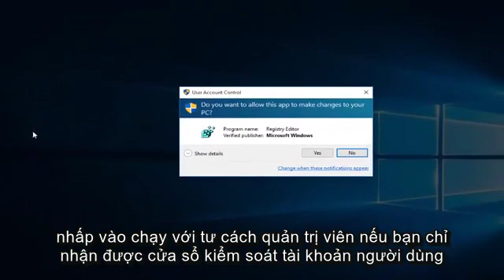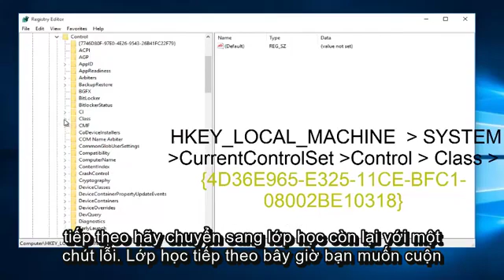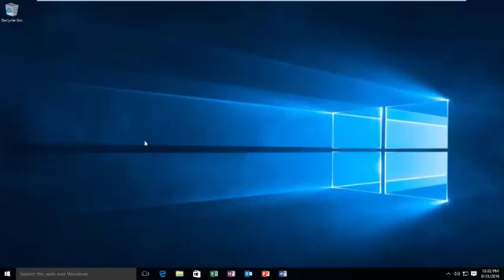CD / DVD không thể đọc hoặc ghi trong Windows 7/8/10 Khắc phục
Cách khắc phục tình trạng CD / DVD ROM không đọc được CD / DVD. Một bước đơn giản liên quan đến trình chỉnh sửa sổ đăng ký. không phiền phức và rất nhanh chóng, chỉ cần khởi động lại sau khi thực hiện.

Hướng dẫn này sẽ áp dụng cho máy tính, máy tính xách tay, máy tính để bàn và máy tính bảng chạy hệ điều hành Windows 10, Windows 8 / 8.1, Windows 7. Làm việc cho tất cả các nhà sản xuất máy tính lớn (Dell, HP, Acer, Asus, Toshiba, Lenovo, Samsung).

Nếu máy tính của bạn không thể ghi đĩa, hãy thử sử dụng một loại đĩa khác. Loại đĩa bạn sử dụng để ghi phải tương thích với loại ổ đĩa trong máy tính của bạn; nghĩa là bạn không thể ghi đĩa DVD-R vào ổ đĩa không hỗ trợ công nghệ DVD-R.

Với mục đích kiểm tra, hãy thử một vài nhãn hiệu CD-R khác nhau (có thể ghi đĩa compact). Đĩa CD-R được hỗ trợ bởi tất cả các ổ đĩa ghi.

Tại sao lại thử một đĩa khác? Có nhiều nhãn hiệu và loại đĩa có thể ghi khác nhau với các đặc tính ghi độc đáo - một số hoạt động tốt hơn những loại khác. Ổ đĩa của bạn có thể điều chỉnh các thuộc tính khác nhau của tia laser và vòng quay của đĩa để phù hợp với các đặc tính của đĩa, nhưng nó có thể không tìm thấy sự phù hợp với một số lô phương tiện có thể ghi được.